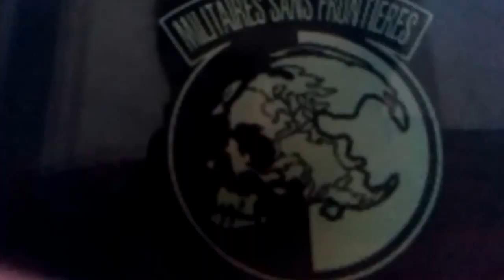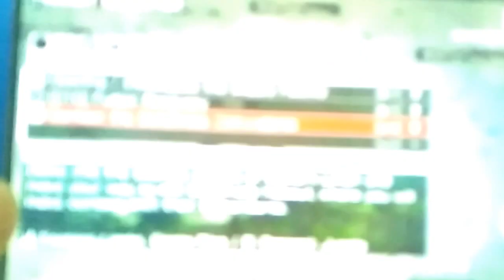SNEAKING IS EASY!!/Metal gear solid peace walker#2